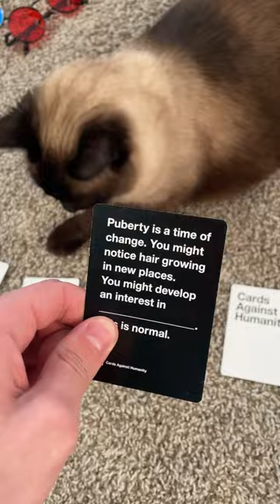AYYO cat bap oof